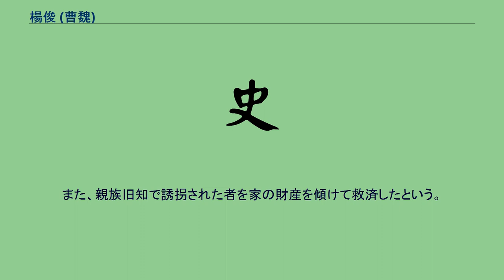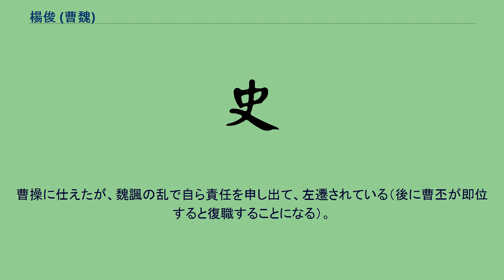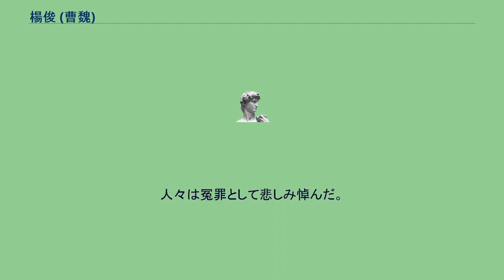楊俊 (曹魏)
楊 俊（よう しゅん、? - 222年）は、中国後漢末期から三国時代の政治家。
字は季才。
司隷河内郡獲嘉県（現在の河南省新郷市獲嘉県）の人。
子の名は不明。
孫は楊覧・楊猗。
孫娘は西晋の東海王司馬越の母。
若い頃は辺譲の元で学問を習っており、辺譲から高く評価された。
戦乱が発生すると、楊俊は河内が交通の要所であると考え、京県・密県の人々を連れて山へ逃げたが、老若を問わず、財産の有無に拘らず通じあったという。
また、親族旧知で誘拐された者を家の財産を傾けて救済したという。
河内においては司馬朗の名声が高かったが、楊俊はその弟でまだ若年であった司馬懿の才能をいち早く評価した。
また、司馬一族の中でも無名であった司馬芝の才能を認め、これを評価した。
さらに、戦乱で孤児となり低い身分の中にあった王象を見出した。
司馬懿・司馬芝・王象、それぞれが後に才能を開花させた。
その他、優れた人材を次々と世に送り出した。
曹操に仕えたが、魏諷の乱で自ら責任を申し出て、左遷されている（後に曹丕が即位すると復職することになる）。
曹丕と曹植との家督争いでは曹植を支持したため、曹丕が太子となり、禅譲により魏の皇帝になると疎まれるようになった。
後に理由をつけて自殺に追い込まれた。
曹丕とも親しかった司馬懿や王象は、楊俊の助命を頭から血が流れるほど、床に叩き付け嘆願したが容れられなかった。
楊俊も「私は罪を弁えております」と言い、自殺したという。
人々は冤罪として悲しみ悼んだ。
孫は二人とも魏・西晋に仕えた。